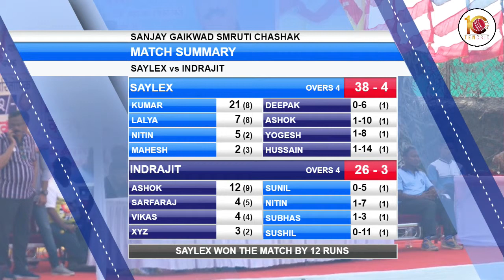INDRAJIT VS SAYLEX AT SANJAY K. GAIKWAD SMRUTI CHASHAK 2020 || VANDRA PADA || AMBERNATH